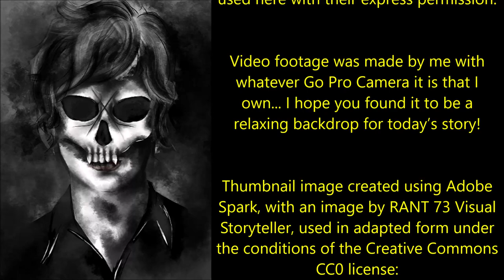"5 Creepy Horror Stories to Terrify You!" | DR CREEPEN’S STORYTELLER COMMUNITY DAY 2020 VOL. 1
Welcome to our first ‘Storyteller Community Day’ in which a bunch of us get together and tell you scary stories. Featured here a some newer channels and they all need your love and support, so please go and check them out!

Permission was received by each of the narrators to read their respective stories.

Our opening tale of terror is "The Curious Case of Baby Jeanie" by Hyperobscura:

This story features the vocal talents of Terror Talks and Musey’s Modern Dreadfuls.

Our next horrifying story is "Our Last Days" by Filia Noctus and Sir Soothing Voice.

This story features the vocal talents of Sir Soothing Voice & Filia Noctus

Our third tale guaranteed to frighten all is "The Coldest December Interrogation" by Rhonnie14:

This story features the vocal talents of Musey’s Modern Dreadfuls and Scarecrow Jack from Scarecrow Tales Podcast.

This story features the vocal talents of As the Raven Dreams, Madame Raven, Nordic Vampire, Pumpkin Queen, Terror Talks and Psittaco.

Today’s final tale of terror is ‘Skin and Bones’, an original work by nerdxcorexneal.

This story features the vocal talents of Madame Raven, Swamp Dweller and Tales to Chill the Bone:

Opening End credits music by the phenomenal The Dark Somnium. End credits music by the wonderfully talented Tanner Stokes. This music is used here with their express permission.